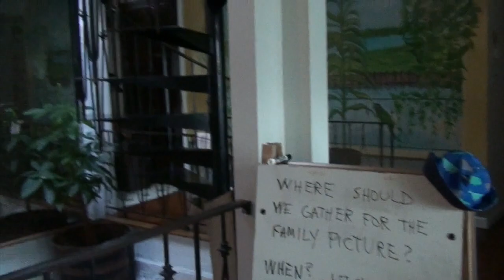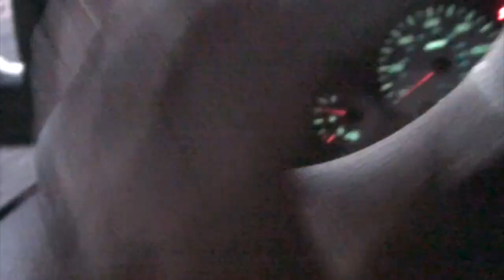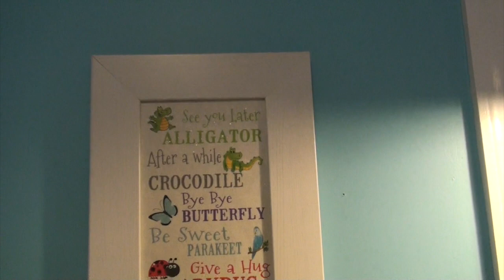Perry's at the Inlet Lagoon 2019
This video is about Perry's at the Inlet Lagoon 2019